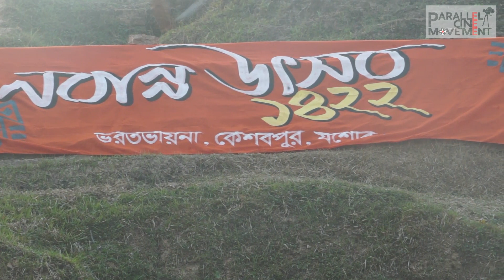নবান্ন উৎসব- ১৪২২ । ভরত ভায়না,কেশবপুর, যশোর।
গানের তরী ও পি.সি.এম, খুলনার আয়োজনে কাশেমপুর গ্রামবাসীদের সাথে নবান্ন উৎসব-১৪২২ উদযাপন করা হয়।